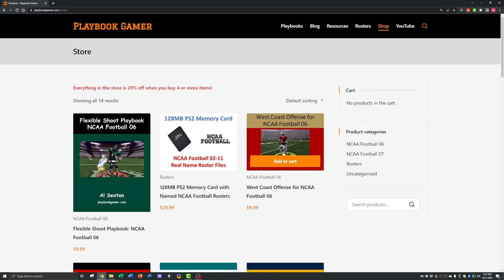#1 Duke vs North Carolina - S4 E12 - NCAA Football 06 Dynasty